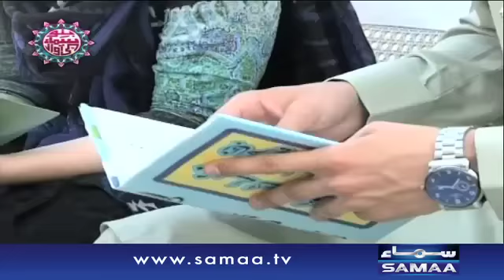Muhammad Aqib - Bano Samaa Ki Awaz – 09 JUNE 2016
Jannay kay lia dekhiye,Bano Samaa Ki Awaz